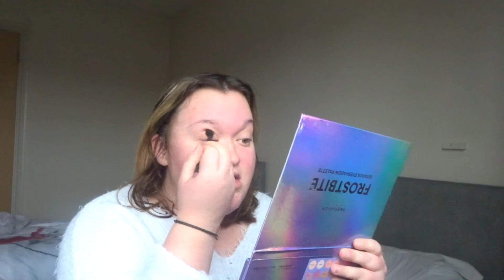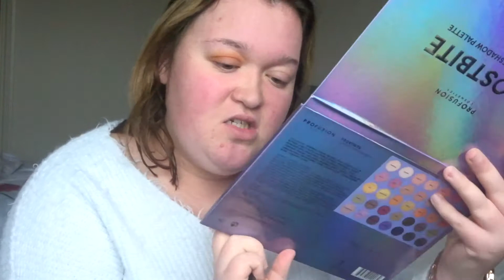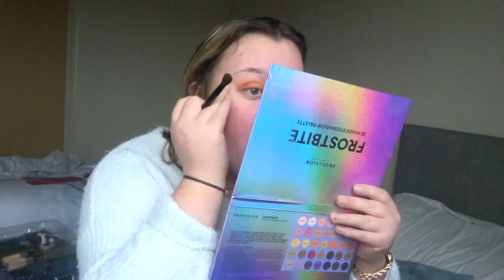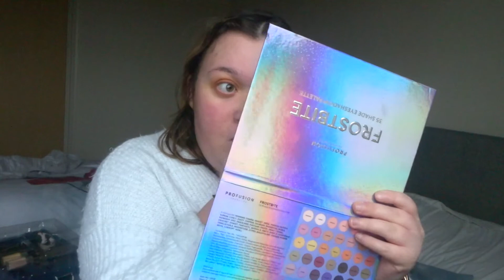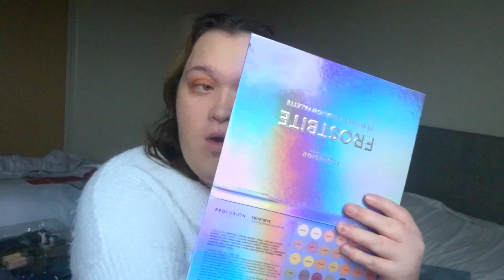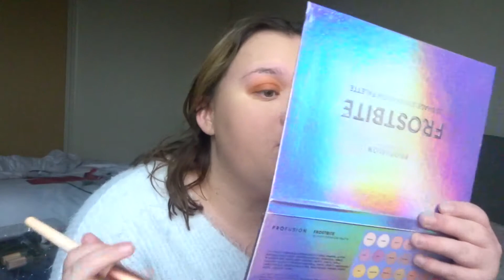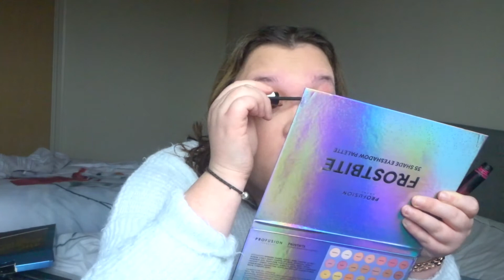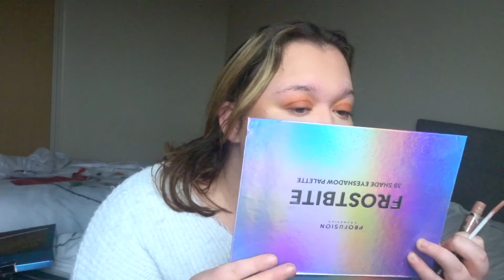FULL FACE DRUGSTORE MAKEUP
Full face of drugstore makeup, i love the drugstore, so what a perf video to film!!